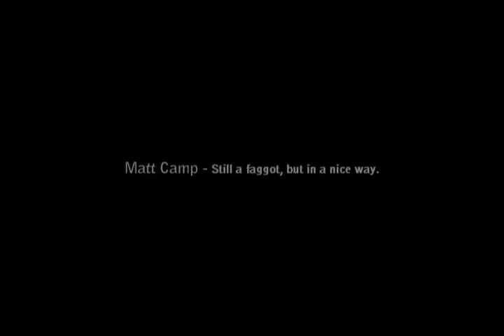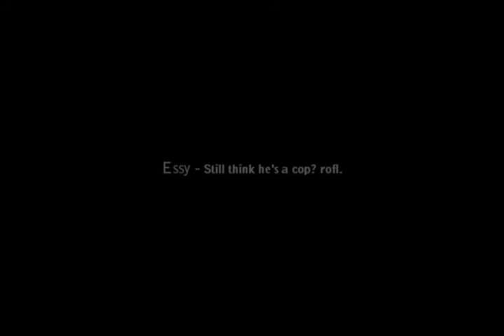Valhalla Gaming - The Day We Rolled The Police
An old video (circa 2007) of the Valhalla Gaming SA-MP Community.

The gangs, resenting harsh treatment by the LSPD, decided to fight back and storm the Police Headquarters.